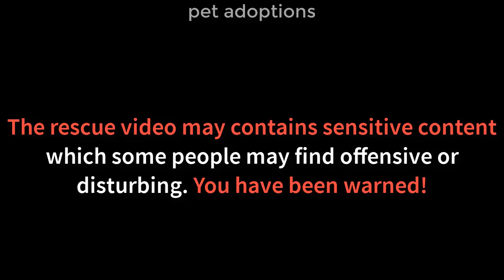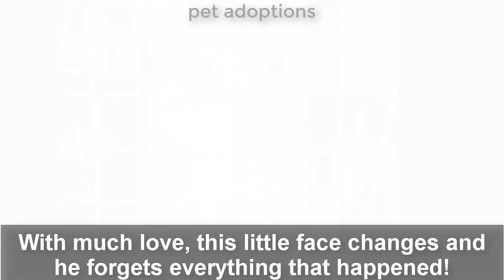Rescue poor kitten that was stuck in the barbed wire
Similar Rescue Video You May Want To See:
💖Rescue Poor Dog Was Locked Up On The Roof under the Sun for 5 Days Without Food or Water

💖Rescue puppy was hit by car and left in pain, his mom was crying next to him don’t know what to do:

💖Rescue Female Dog Had a Massive Wound that was full of Maggots, was laying down in dirty water drain: